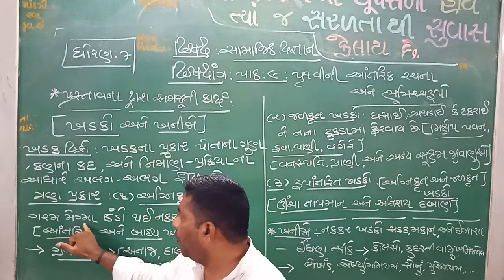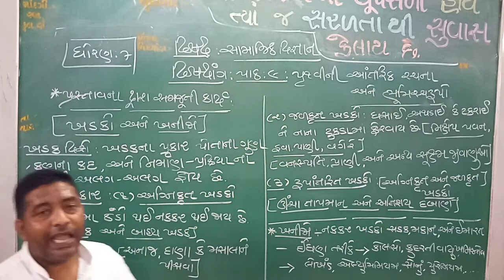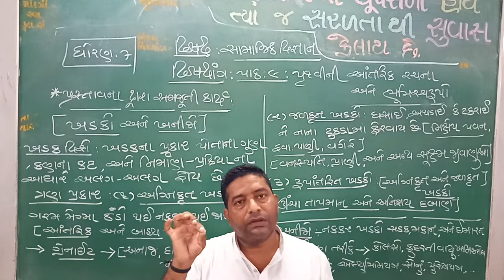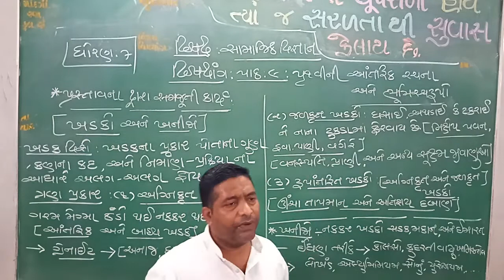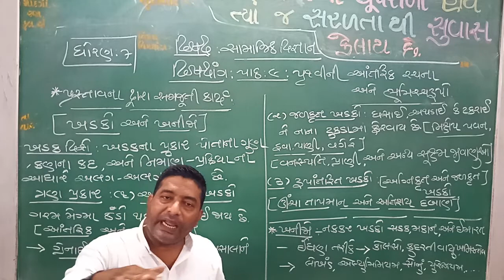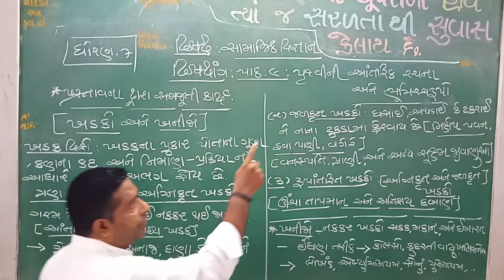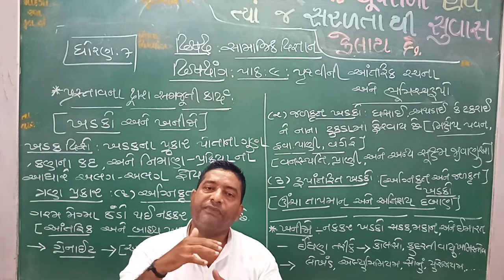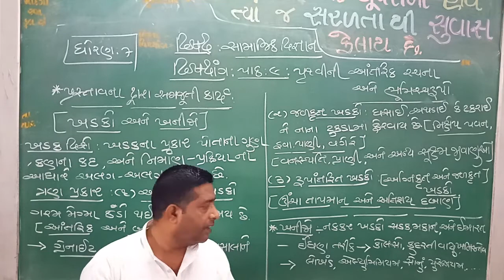Jkmbps, ધોરણ :7, વિષય : સામાજિક વિજ્ઞાન, પાઠ:2:પૃથ્વી ની આંતરીક રચના અને ભૂમિસ્વરૂપો